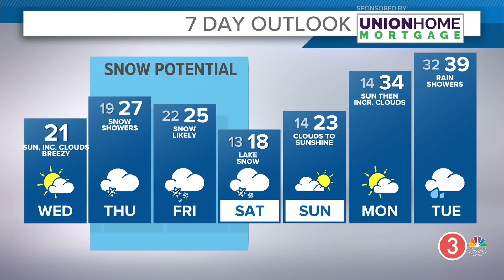Extended Cleveland weather forecast: Tracking more snow for later this week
As we deal with wickedly cold wind chills today, we're also tracking some accumulating snow in your Cleveland weather forecast. The snow is expected to arrive on Thursday and Friday. But how much can you expect? 3News' Matt Wintz takes a closer look with his hour-by-hour details in the extended weather forecast for Wednesday, January 17, 2024.